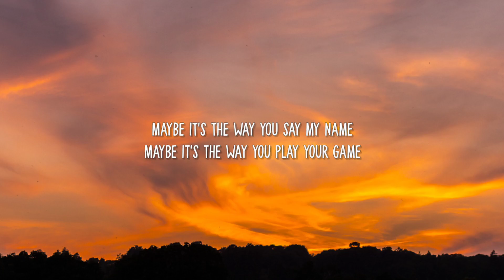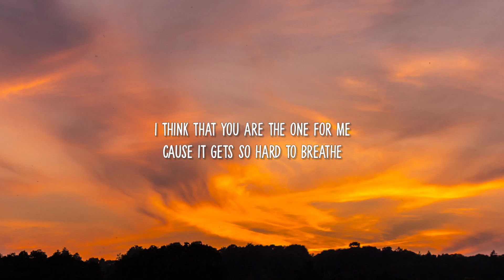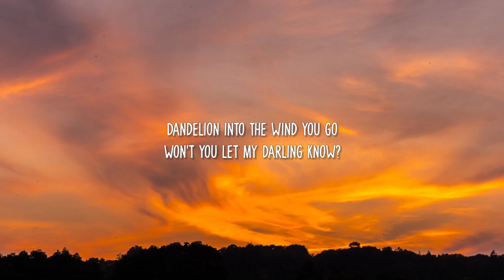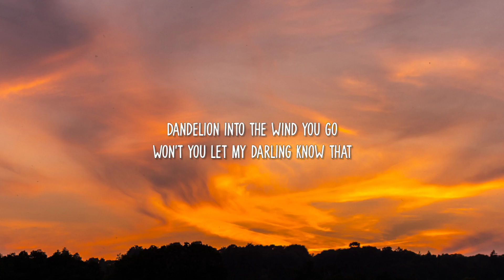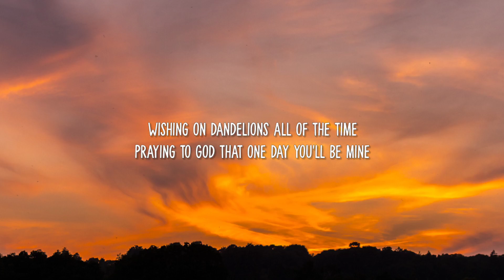Ruth B. - Dandelions (Lyrics)